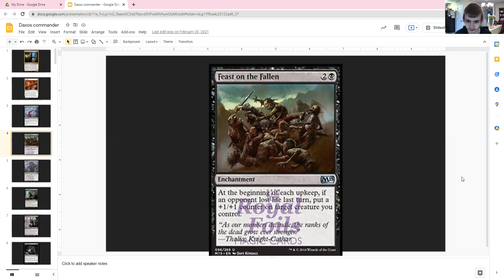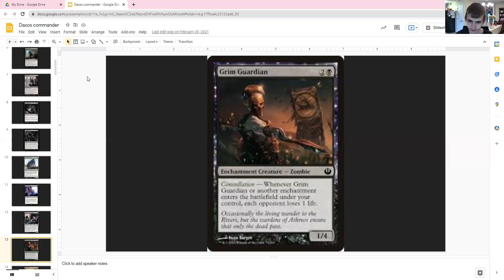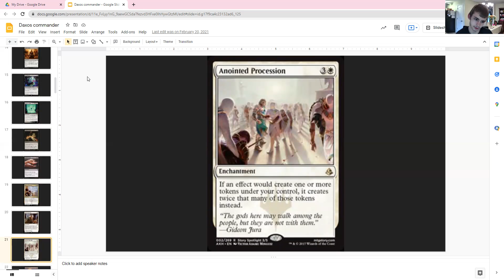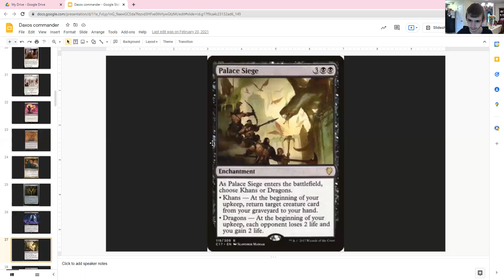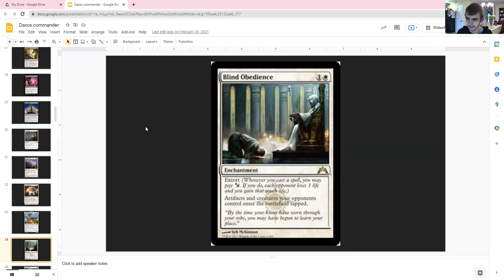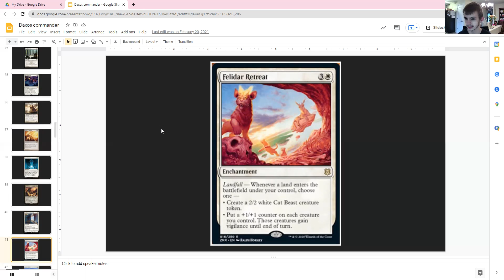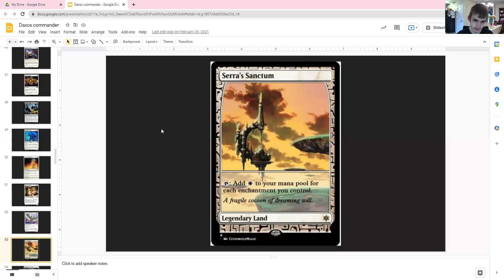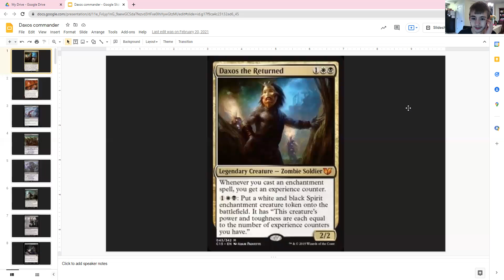Daxos Commander guide ( Magic The Gathering EDH )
In this video I  will be going over the custom EDH guide I made for Daxos The Returned.